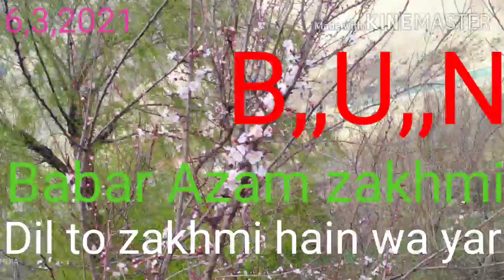Babar Azam zakhmi